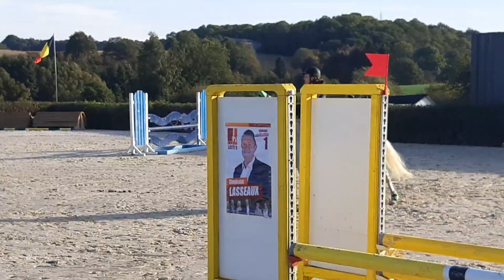Manon Desagre et Vitamine de sarty. Philippeville. 16/09/18. 80 cm. 11e